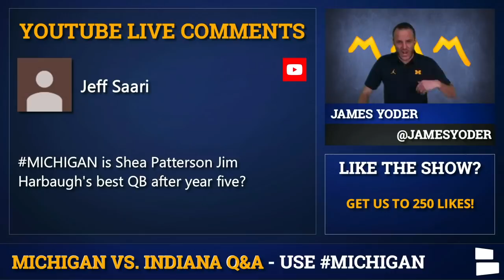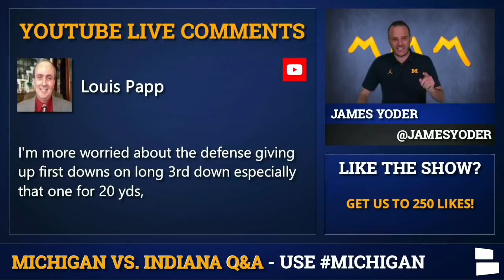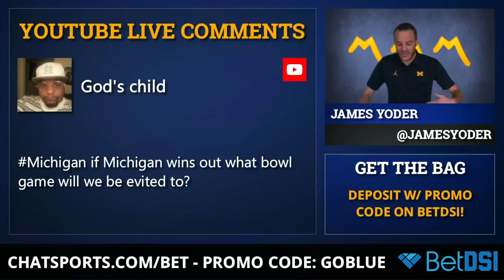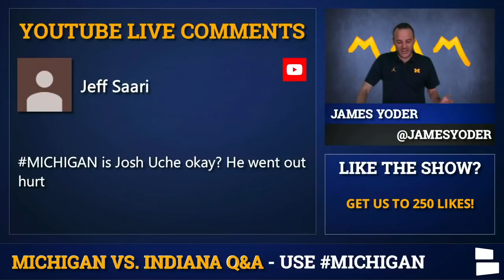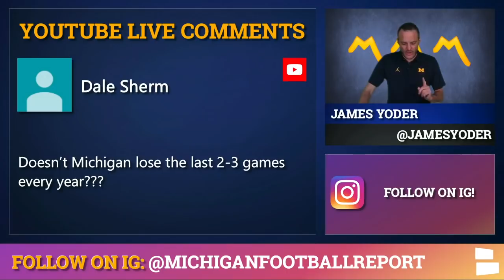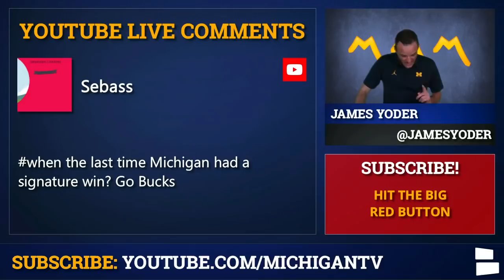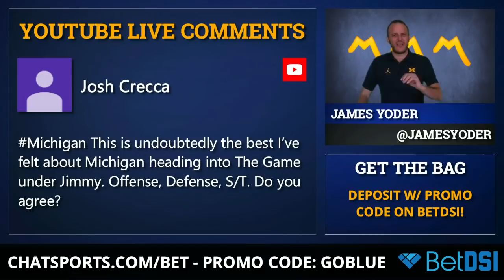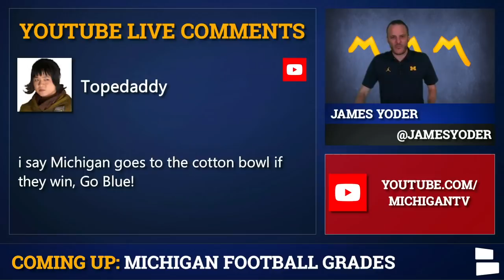Michigan vs Ohio State Football: Has Josh Gattis Built The Best Passing Offense In Michigan History?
Michigan Football News: Michigan defeated Indiana 39-14 behind a stellar offensive performance from the Michigan offense, led by Shea Patterson. Patterson put up 366 passing yards & 5 TDs, a career high as a Wolverine. Is Shea Patterson the best QB Jim Harbaugh has had in Ann Arbor? Nico Collins also had his best game in a Michigan uniform, catching 6 passes for 165 yards & 3 scores. Michigan’s offense has been on a roll over the past few weeks. Is Josh Gattis putting together the best passing offense Michigan has ever had?

Michigan football rumors are circulating ahead of the Big Ten showdown between Michigan vs. Ohio State. Is this the best Michigan fans have felt heading into an Ohio State game under Jim Harbaugh? Harbaugh is 0-4 vs. OSU & is looking to snap the unbeaten streak this upcoming weekend at The Big House. If Michigan beats OSU, what bowl game will Michigan be invited to? The Rose Bowl or the Cotton Bowl? Find out what James Yoder thinks in his latest mailbag edition of the Michigan Football Report by Chat Sports!

Here is the list of questions answered on the Michigan Football Report:
- Is Shea Patterson Jim Harbaugh’s best QB at Michigan?
- Worried about Michigan’s defense giving up 1st downs on 3rd & long?
- If Michigan wins out, what bowl game will they be invited to?
- Is Josh Uche okay?
- Doesn’t Michigan lose the last 2-3 games every season?
- When’s the last time Michigan had a signature win?
- Is this the best James has felt about Michigan heading into the Ohio State game?
- Will Michigan go to the Cotton Bowl?

James Yoder, the King of Michigan Football Media, can be found on social media below for the best Michigan Football coverage: